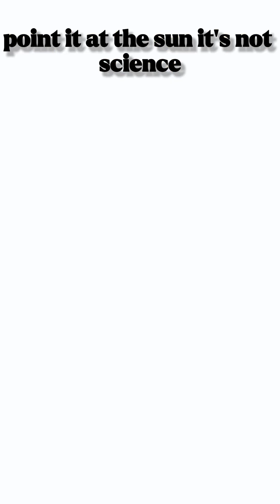How to Create Fire Without Matches in a Post-Apocalyptic World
No matches. No lighters. Just raw survival. 🔥
In this post-apocalyptic guide, discover how to create fire without matches using primitive science and simple tools.

Learn techniques like:

Using friction (bow drill / hand drill)

Striking sparks with flint and steel

Turning sunlight into fire with lenses or mirrors

This isn’t just about fire—it’s about survival, resourcefulness, and turning knowledge into power when the world goes dark.

⚠️ Educational & entertainment purposes only. Practice safely!